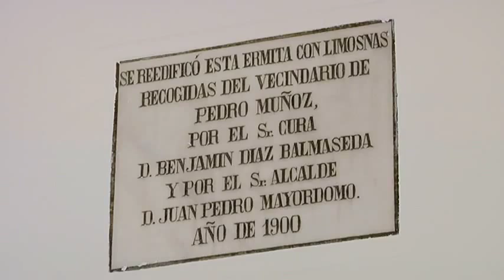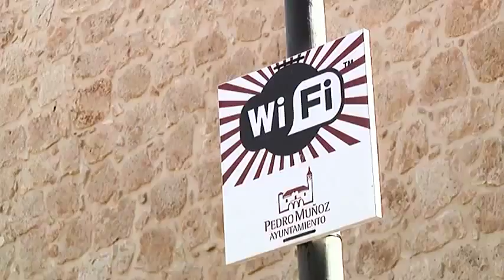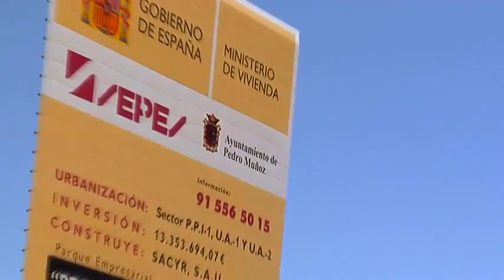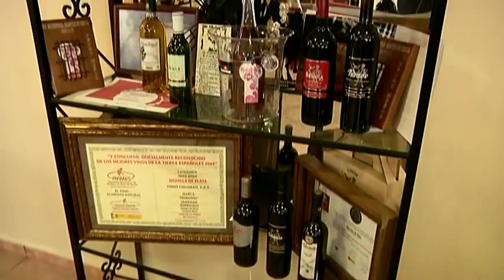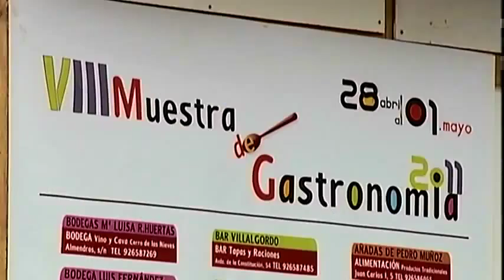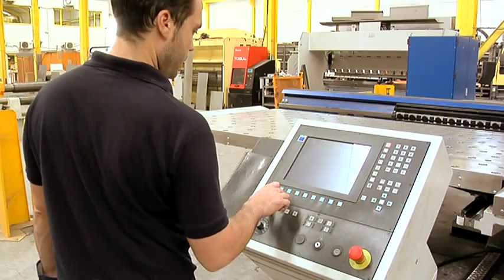Pedro Muñoz, historia de un pueblo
Video de promoción turística de Pedro Muñoz que hicimos para proyectar en el museo histórico Juan Mayordomo de esta localidad.